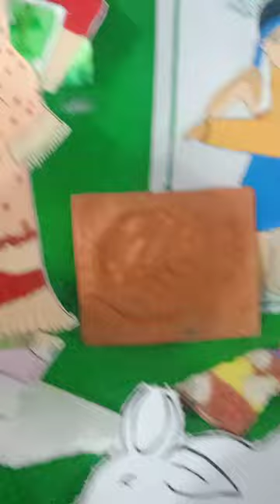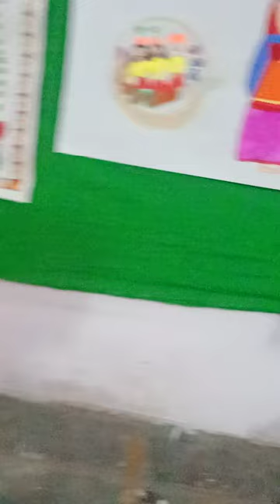Art and craft in Rose public school Darbhanga